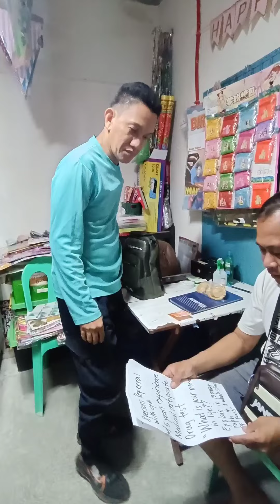Ganito talaga kasaya pag pay day.